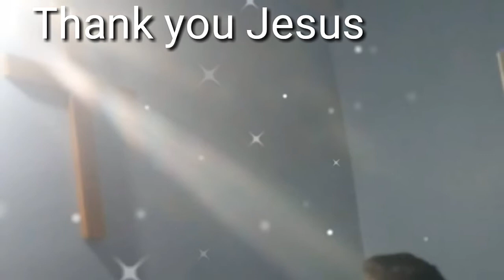A great experience of Br. Ashok 2020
Hope you like and learn from  Br. Ashok's experience